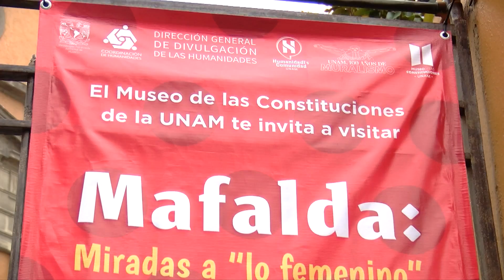Mafalda llega a la CDMX con exposición centrada en el feminismo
La "expo" de Mafalda se presenta en el Museo de las Constituciones, ubicado en el Centro Histórico de la CDMX. La entrada es gratuita